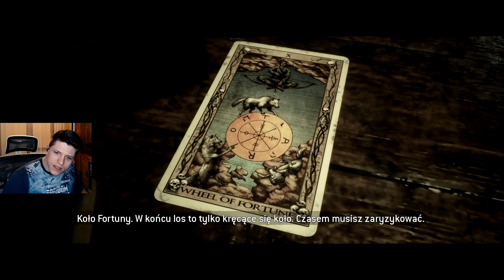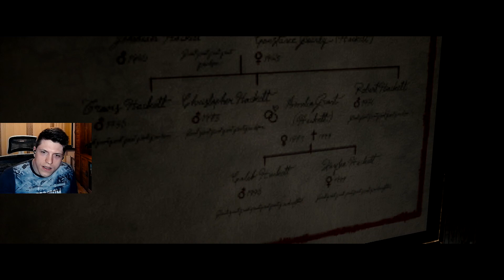The Quarry #18 | Matka rodu